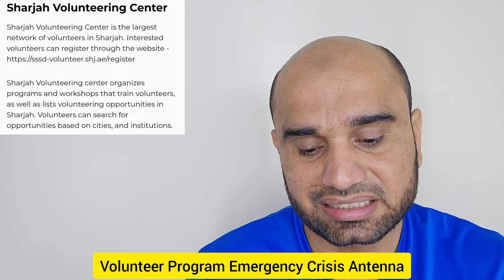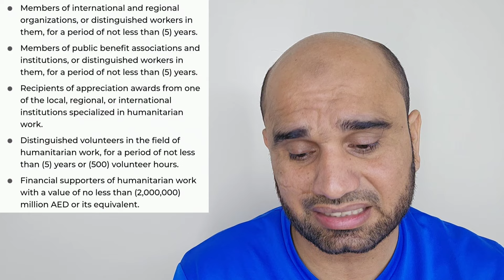Apply dubai Golden Visa Easy Way to get Volunteering in UAE Golden Visa ,Golden Visa Requirements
Are you interested in volunteering in the UAE but unsure where to find opportunities? These platforms provide a range of programmes for individuals keen on volunteering, as well as training courses, opportunities to donate and various welfare initiatives.

Volunteering also has benefits, which includes getting a UAE Golden Visa - a residency permit that enables you to stay in the country for 10 years, upon meeting certain eligibility criteria.
Here are a list of the platforms where you can look for opportunities and apply to get involved.
Volunteers.ae
Volunteers.ae is a national volunteering platform. Upon registering on volunteers.ae, volunteers will be visible to organizations. Registration can be done by individuals, a team or a company/organization.
Volunteers can also use the website to search for opportunities, based on category, organization and location.

Each opportunity will have information including number of volunteers required and eligibility criteria.

Emirates Red Crescent
The UAE Red Crescent Authority is a member of International Federation of Red Crescent and Red Cross. Volunteers can register in the Emirates Red Crescent

Volunteers can access projects in a number of categories, including charity projects, humanitarian cases, sponsorships, donations and Sukuk Al Khair (An Emirates Red Crescent initiative in cooperation with Abu Dhabi Islamic Bank).

Volunteers can also access training courses, help sustain Emirati crafts, and volunteer in Ataya, which includes campaigns such as Tarahum for Gaza.

National Volunteer Program for Emergencies, Crises and Disasters

The National Volunteer Program for Emergencies, Crises and Disasters is launched by National Emergency Crisis and Disasters Management Authority (NCEMA).

This website aims to specifically form a group of volunteers who are trained in responding during times of crises, emergencies and disasters. Participation in the program and registration for courses can be accessed through the

Dubai Volunteering Center

The Dubai Volunteering Center is a formal body of the Dubai government to manage volunteering in UAE, particularly Dubai.

to search for opportunities based on date, category, and search terms. The platform also provides information on a variety of social services such as benefits for people of determination and benfits for senior citizens. Individuals or companies can register to volunteer in events.

Sharjah Volunteering Center

Sharjah Volunteering Center is the largest network of volunteers in Sharjah.

Sharjah Volunteering center organizes programs and workshops that train volunteers, as well as lists volunteering opportunities in Sharjah. Volunteers can search for opportunities based on cities, and institutions.

Dubai Cares

Dubai Cares, part of Mohammed bin Rashid Al Maktoum Global Initiatives, is a civil society organization formally associated with the United Nations Department of Global Communications.

You can choose to participate in Dubai Cares campaigns, either through sponsoring or volunteering. Volunteers can access information such as country, partner, and date of volunteering for each program, through the

The Authority of Social Contribution (Ma’an)

The Authority of Social Contribution aims to foster a volunteering community in Abu Dhabi.

Through Ma'an, both volunteer groups and organizations can contribute through donations, volunteering and corporate social responsibility for companies. The platform enables volunteers to apply to programs based on their goals, as well as allows organizations to recruit volunteers.

Benefits

Volunteering at different events often comes with recognition in the form of volunteering hours. In addition, volunteers who are pioneers of humanitarian work can also apply for a Golden Visa.

According to the Federal Authority for Identity, Citizenship, Customs and Port Security, (ICP)'s eligibility criteria, you will qualify if you are among one of these categories:

Members of international and regional organizations, or distinguished workers in them, for a period of not less than (5) years.

Members of public benefit associations and institutions, or distinguished workers in them, for a period of not less than (5) years.

Recipients of appreciation awards from one of the local, regional, or international institutions specialized in humanitarian work.

Distinguished volunteers in the field of humanitarian work, for a period of not less than (5) years or (500) volunteer hours.

Financial supporters of humanitarian work with a value of no less than (2,000,000) million AED or its equivalent.